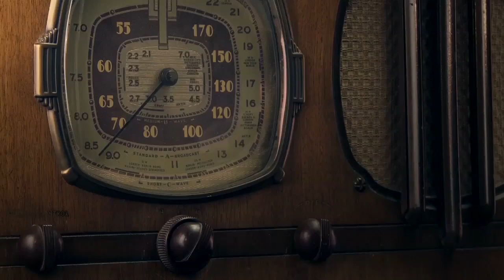The Mousetrap Preview - McCarter Theatre Center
It's murder—pure and simple...and spine-tinglingly fun. The snow is falling around Monkswell Manor, but the body count keeps rising. Agatha Christie, the undisputed queen of crime, pens this fiendishly delightful, nerve-shredding whodunnit. A perfectly twisted web of a play, this mystery-thriller truly invented the rules of the genre. You'll be filled with shuddering suspense and edge-of-your-seat intrigue until the final twist unfolds. Be careful, murder lurks around every corner!